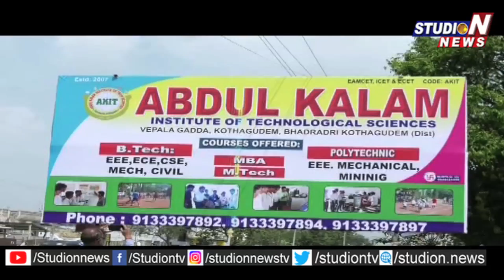Collector K Venkateswarlu Take Part in Science Fest at Abdul kalam Engineering College | Studio N